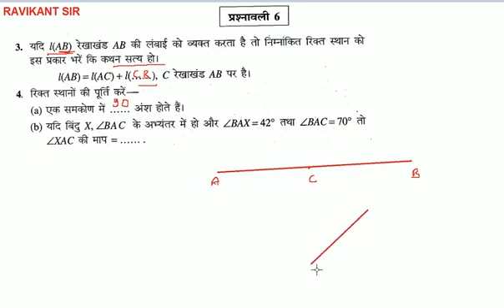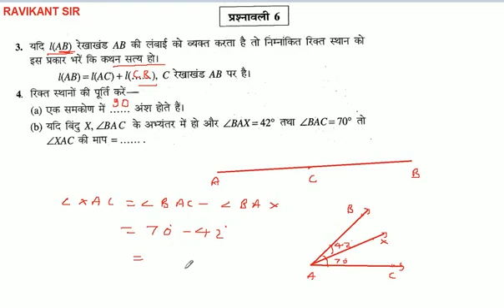एक समकोण में अंश होते हैं।